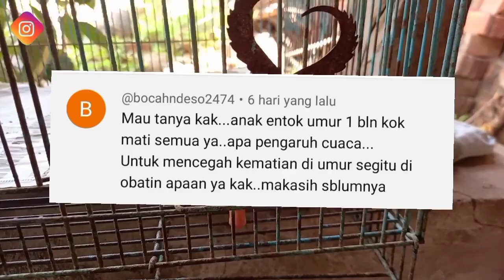atasi tingkat kem4tian musiman anak entok umur 1 bulanan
atasi tingkat kem4tian musiman
anak entok umur 1 bulanan